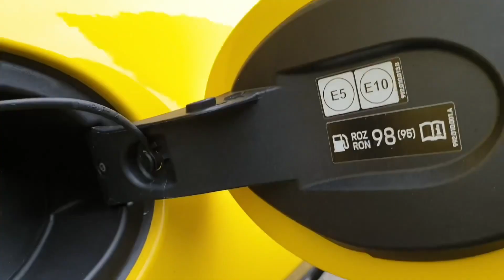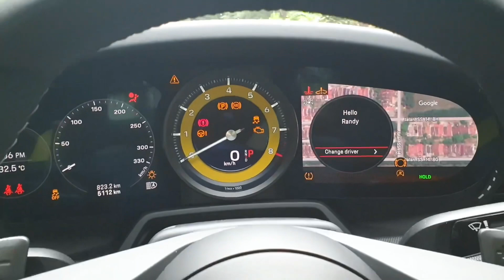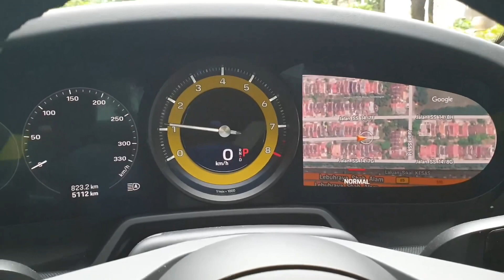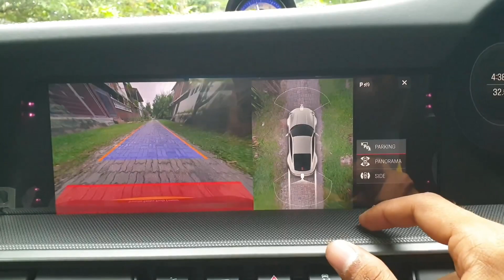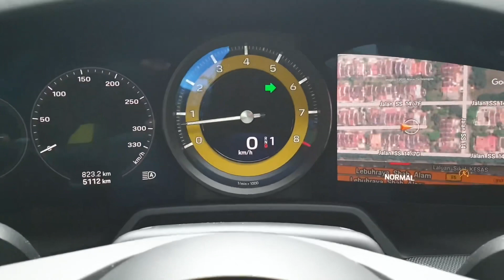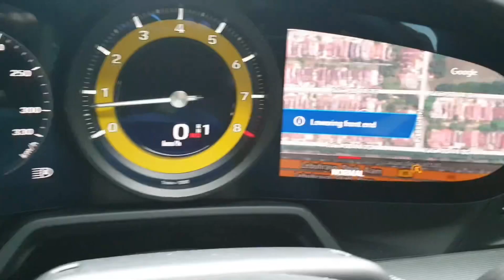CAR ASMR | Porsche 911 Carrera S (992) | Sights & Sounds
We press all the buttons and pull all the levers in the latest, 8th generation Porsche 911, in Carrera S flavour.